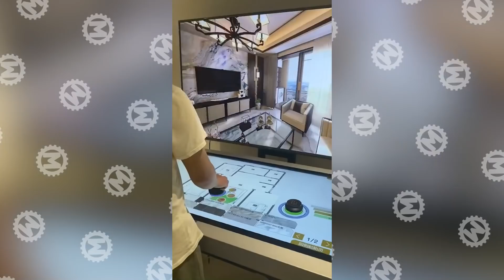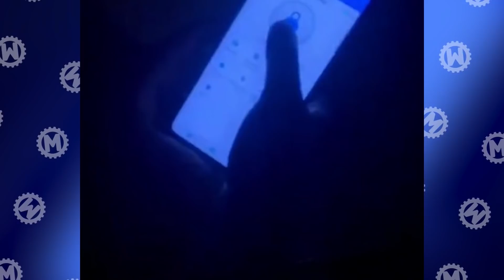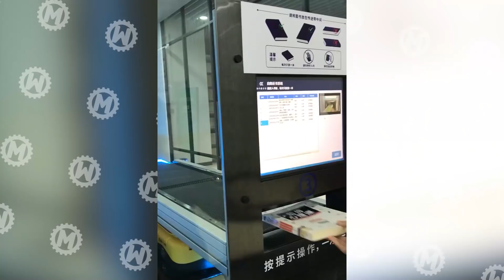35 Choses Que Tu Verras Pour la Première Fois de Ta Vie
Les inventions les plus folles, des phénomènes exceptionnels et des lieux insolites - voilà ce que recèle notre nouvelle sélection de vidéos.